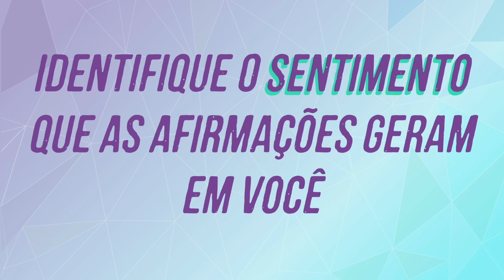Reprogramação Mental Enquanto Dorme + Binaural Theta 432 Hz + Chuva para dormir